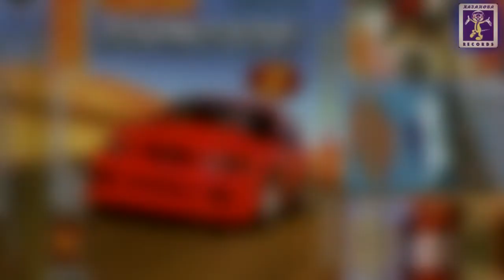Дискотека Казанова представляет Без Тормозов 2. 2002 (KAZANOVA REKORDS)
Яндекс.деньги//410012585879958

1.0:00
2.5:37
3.11:10
4.16:32
5.23:07
6.29:05
7.35:37
8.41:19
9.48:50
10.56:33
11.1:03:49